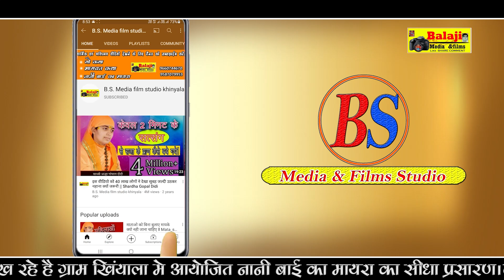मै तो शिव ही शिव को ध्याऊ जल से स्न्नाने ने कराहु ll पूज्य आरती रांकावत ll शिव भजन ll Bsmediafilms